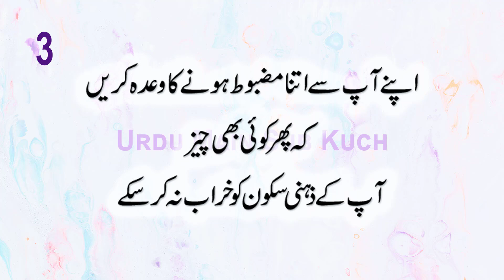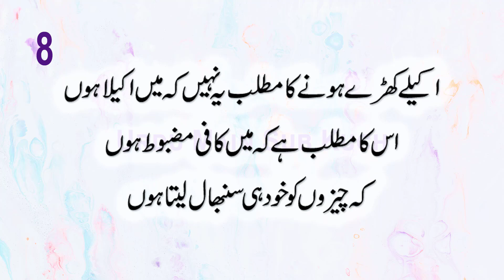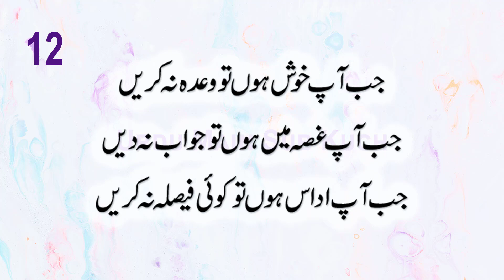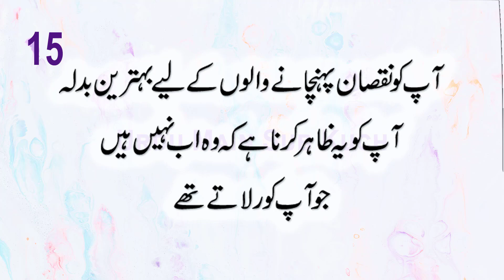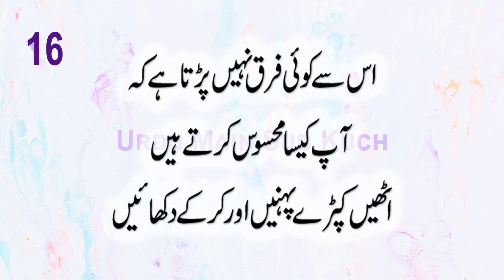The best revenge for the people who hurt you | Inspirational Quotes | Psychology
Aap Ko Takleef Pohnchane Walo Ke Lye Behtreen Badla
Unsani Sulook Ki Nafsiyat

Shadi Ka Nahona
Mohabbat Mai Kamyabi
Apni Pasand Ki Shadi
Apne Piyar Ko Wapis Lana
Barhti Umar Aur Shadi Ka Na Hona
Divorce Ke Bad Rishta Na Aana

Rabta Karen:
Facebook Ki Id Pr:
Saleem Ghaffar